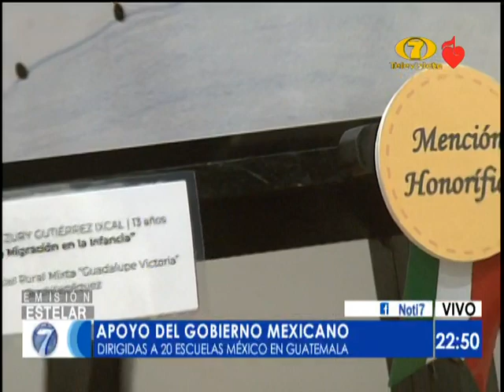Gobierno de México hizo entrega de recursos para 20 escuelas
En un acto, se reconoció a estudiantes que participaron en concuros

La embajada de México en el país hizo entrega de recursos a 20 escuelas del territorio. Además reconoció a los estudiantes que participaron en dos concursos.